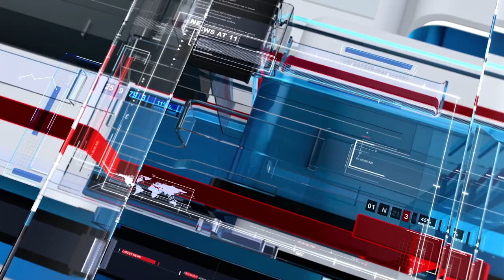Los Voladores de Cuetzalan Puebla, México